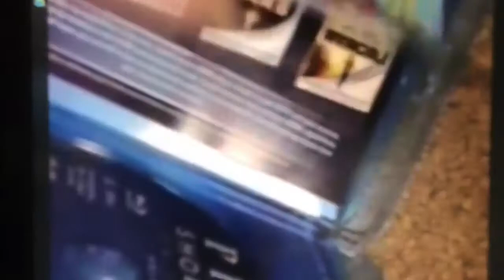Plod The Owl Trailer 2013